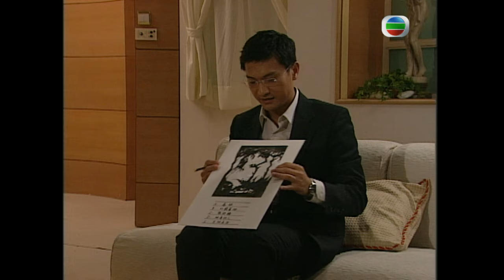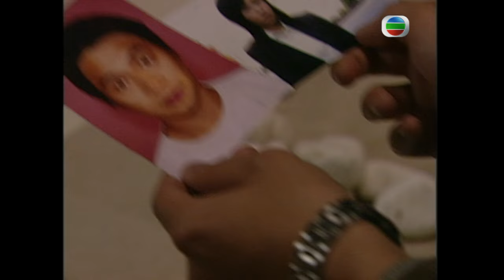TVB 懸疑劇 | 心理心裏有個謎 08/20 | 江芷妮(雅妍)為陳錦鴻(家和)按摩減壓 | 陳錦鴻 | 滕麗名 | 粵語中字 | 2006 | Placebo Cure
Placebo Cure《心理心裏有個謎》(主演:陳錦鴻、滕麗名、鄭嘉穎、江芷妮、歐錦棠、袁彩雲):萬家和（陳錦鴻飾）在家身兼所有家人的廚師，保姆，傭人等眾多職務，這小小的 “不幸”，竟對他成為臨牀心理學家大有幫助。和從心的喜歡這份工作，曾經幫助無數患有“情緒感冒”的人，包括“抑鬱症”、“厭食症”、“博彩綜合症”患者，以及見到戴太陽眼鏡手拿旅行袋的人便有拔槍衝動的警員重過健康的生活。可是，和能醫不自醫。因讀中學時與女友親熱時不幸摔傷重要部位，雖治好但卻留有怕與女性親熱的陰影，從此，和拍拖從不會超過三個月，直至戀上對風水一知半解的風水學家應靈山（滕麗名飾）才打破宿命。正當二人進一步發展時，和的好友張祖堯（鄭嘉穎飾）竟然橫刀奪愛猛烈追求山。與此同時，山患了“人格分裂症”。和會如何面對友情、愛情及自己內心的心理“結”？